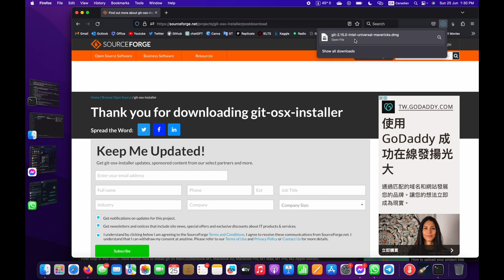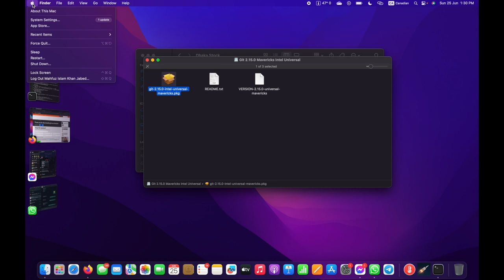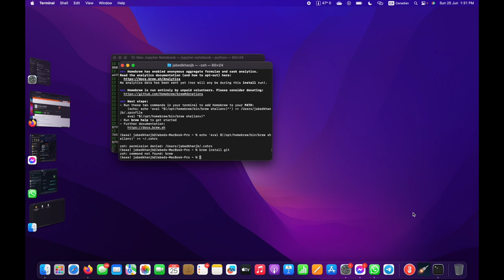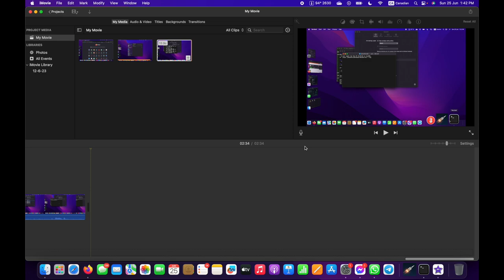How to install Git Bash on Mac M1/ M2 | Git Terminal on Mac M1, M2 Chip